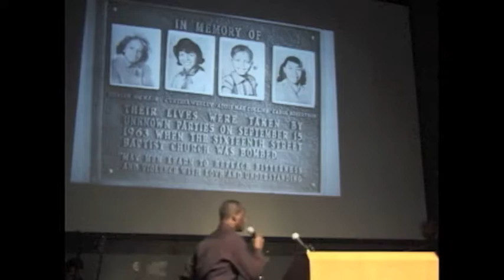Ron Paris Promo